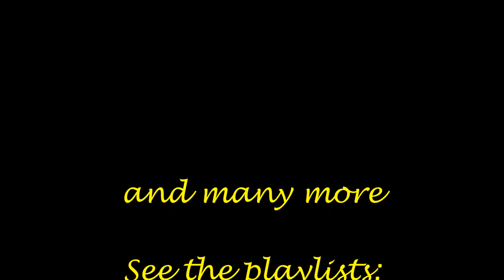YouTube Musicians Promo 011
IN THIS PROMO: Aívlys Samara - Anna's - Bob Roha - bob231046 - Chris T Music - David Torres Music - dubettoni - DWAYNE838 - fcpianoman - george harliono - jeffrey hartmann - Lajos Wolford - Luiza Estevam - Nervilis - Oliver Papke Freier Piano Künstler.